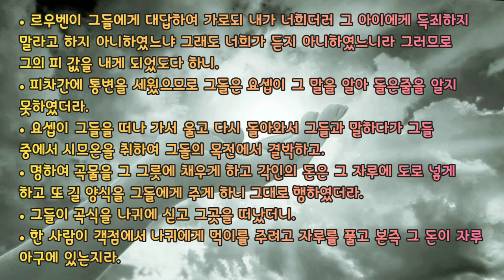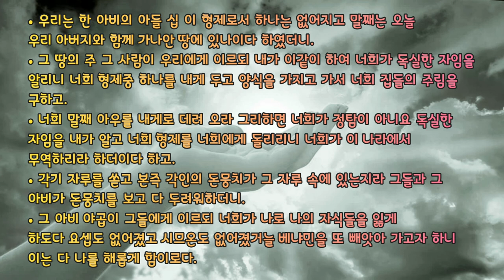🎧오디오 성경 듣기 Audio Bible [창세기 42장]